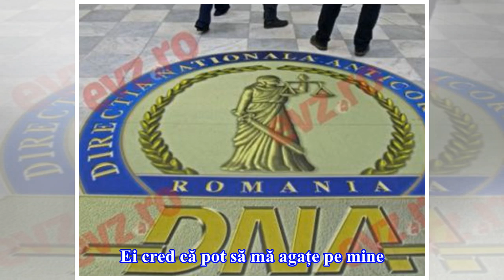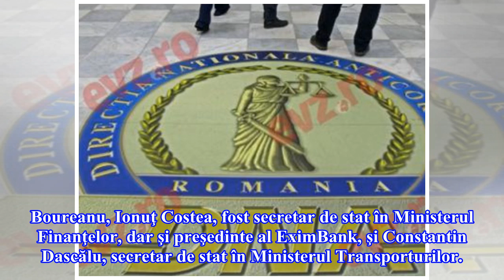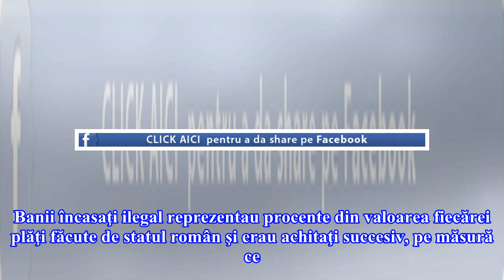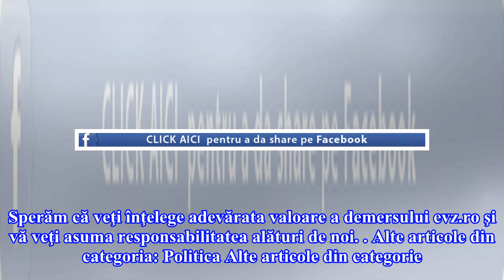Ipoteză INCENDIARĂ! Se cunoaște următorul NUME de IMPACT care va fi INCULPAT de DNA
Călin Popescu Tăriceanu are informații că procurorii DNA lucrează la mai multe dosare în care ar urma să aibă statut de inculpat! Președintele Senatului nu a ezitat să afirme că cel mai recent dosar de amploare de la DNA, în care fostul ministru Sebastian Vlădescu este urmărit penal pentru două infracţiuni de luare de mită şi trafic de influenţă în formă continuată, poate ajunge și la el. ”Da, asta am auzit și eu. Procurorii și-au fixat ținte. Ei cred că pot să mă agațe pe mine. Au făcut o greșe...